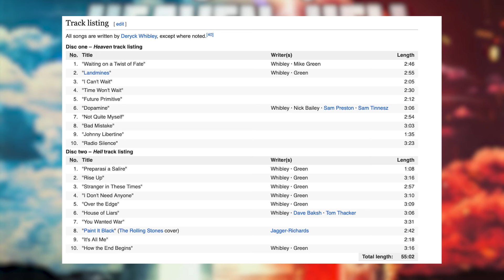Heaven and Hell: Sum 41's Farewell Album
Let's talk about and review Sum 41 and their final album Heaven and Hell. Sum 41 are known for their songs In Too Deep, Fat Lip,  Still Waiting, The Hell Song, Pieces, With Me and their albums All Killer No Filler, Chuck, Does This look Infected, Underclass Hero and more. They are one of the biggest bands from the 2000s era of Pop Punk and EMO with bands like Simple Plan, Blink 182, Good Charlotte, Yellowcard, New Found Glory,  Jimmy Eat World, The Offspring and more.

Never Normal is where I talk about Emo, Punk, Pop Punk, Ska, Metal, Rock music and everything under the Alternative music genre. I talk about bands like Rites of Spring, American Football, Blink 182, Green Day, My Chemical Romance, Taking Back Sunday, Paramore to Modern Baseball, Title Fight, Touche Amore, Joyce Manor, Hot Mulligan and festivals like When We Were Young and Riot Fest.